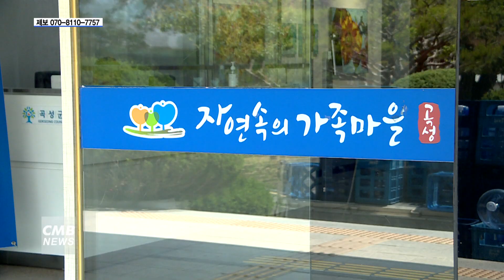[전남뉴스] 전남 곡성군, 농촌신활력플러스사업 간담회 개최